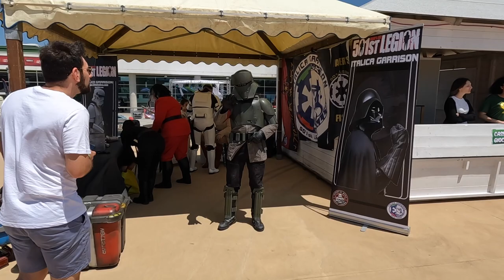Cosenza Comics 2022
Una passeggiata all'interno del Cosenza Comics 2022. Fiera bellissima, coloratissima, riservata non solo agli amanti dei fumetti, ma a chiunque abbia voglia di aprirsi ad un'altra cultura!